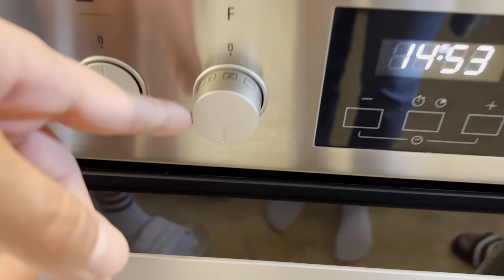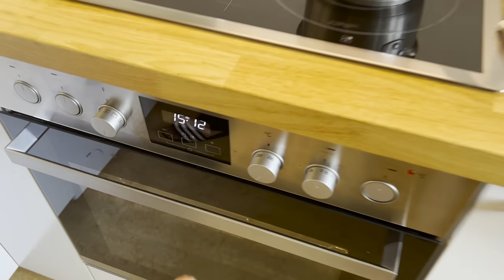Kochen a la Kamarieh👨🏽‍🍳 Entrecôte Iskender 🥩| Bilal Kamarieh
YÄÄÄÄÄÄS!

Mit dem Code "BILAL" Maximaler Rabatt (15%) beim nächsten Einkauf von Matchday Nutrition!